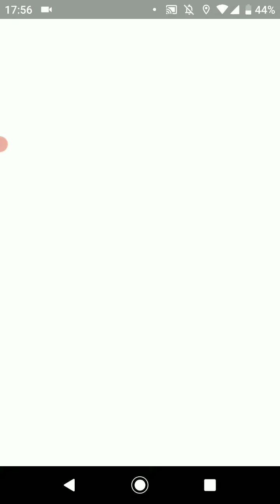ポケモンGO「ソロレイドでハトーボーをGETするまで」（4）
手持ちポケモン（my pocket monsters）：サンダース、グレイシア、トゲキッス
天候（weather）：曇（cloudy）
ハトーボーの切り札：つばめがえし（revenge）

イーブイの進化系2体参加